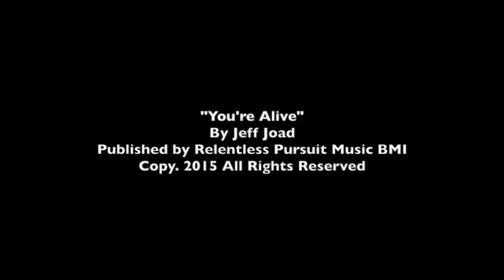Jeff Joad Live You're Alive 9 10 2015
Another one of my newer songs thats been getting a good reaction from crowds. . .this is last Thursday evening at The Deer Lodge. Enjoy~